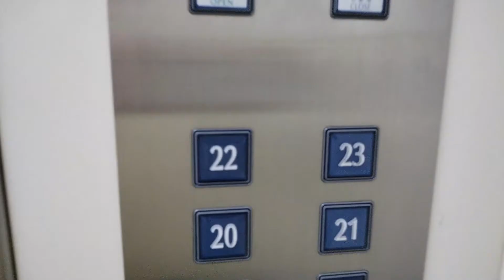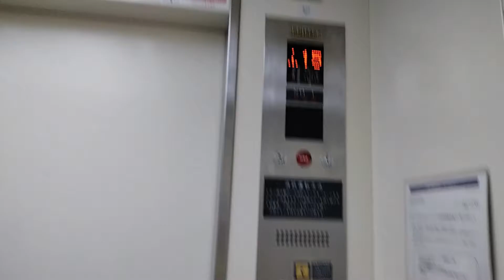これが豪華タワーマンション家賃２５万円の内部だ！2023/11/05